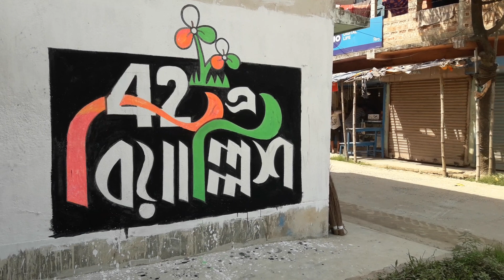42 / 42 wall writing T.M.C party campaign in jadavpur loksava.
42 / 42 wall writing T.M.C party campaign in jadavpur loksava.Sasanka Mondal.9674094540.